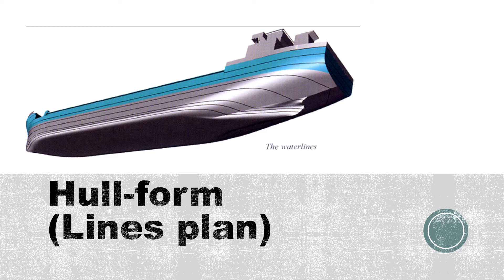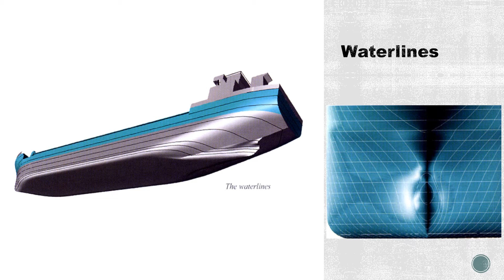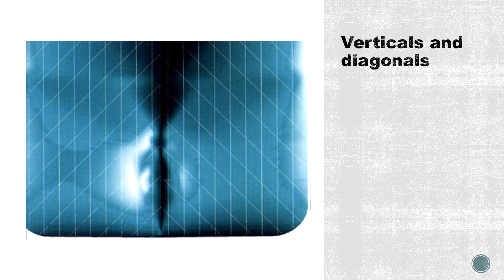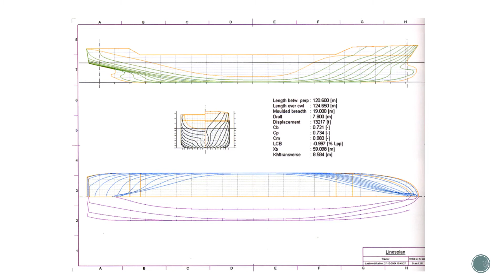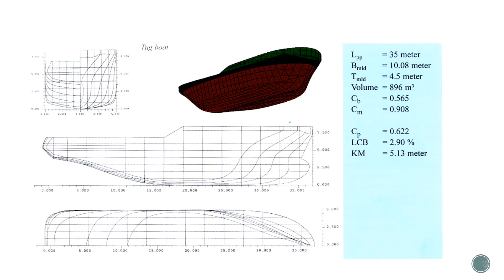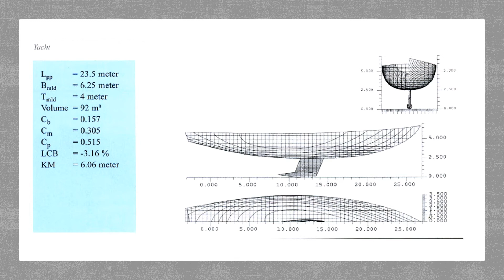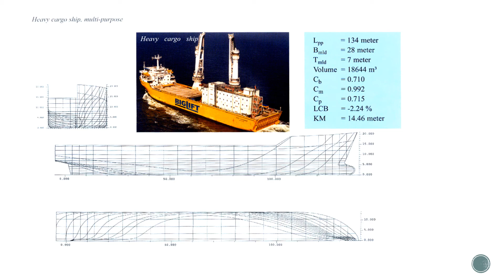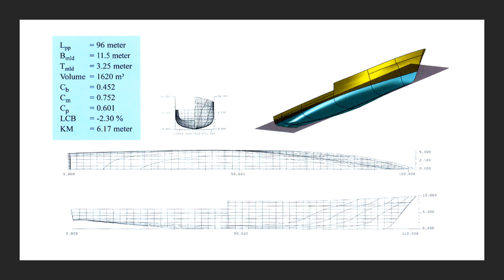What information can you derive from the Lines Plan of a ship?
This video explains what is a lines plan and the information that can be derived from it. Examples of lines plan for different kind of vessels is also shown. Use of pictures and drawings aid in mariner understanding.
Mariners will also benefit by watching the following videos:
Ship Construction